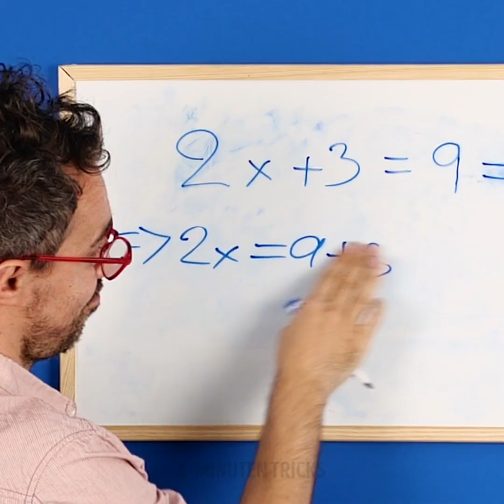40 GENIALE VERWENDUNGEN FÜR ALTE SOCKEN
So holst du das beste aus Socken, die nicht zusammenpassen

Versteh mich nicht falsch, wir haben doch alle einen Kleiderschrank, der mit Socken gefüllt ist, bei denen die zweite Socke irgendwann mal verloren gegangen ist. Interessanterweise sind die meisten davon auch bunt. Wieso finden wir dann nicht einfach neue Nutzungsmöglichkeiten für die einzelnen Socken im Haus. In diesem Video zeige ich dir fantastische Ideen und Basteleien dafür.
- Du kannst deine flauschige Socke als fantastisches Mäppchen wiederverwenden, welches du in die Schule mitnehmen kannst, indem du einfach nur einen Reisverschluss an der Socke anbringst.
- Wenn du keinen Putzlappen oder keine Staubtücher hast, dann kannst du eine Socke verwenden, um die Oberflächen abzuwischen.
- Ich zeige dir eine fantastische Methode, um deine Schuhe mit Socken und Kaffeesatz zu polieren.
- Wenn du keinen Schwamm zum Wegwischen für die Markierungen auf deiner Weißwandtafel hast, dann kannst du stattdessen Socken benutzen.

Zeitmarken:
0:07 – Fantastische Wiederverwendungen von Socken
1:49 – DIY Münzbeutel
2:49 – Fantastische Wischmethoden für den Boden
4:01 – Schütze deine Schuhe beim Malen
5:52 – DIY Anti-Rutschsocken
8:27 – DIY Socken-Strauß
9:16 – Weiche Locken mit Hilfe von Socken